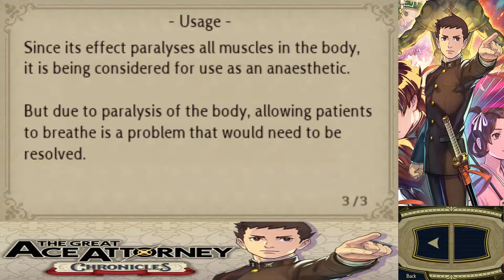THE DISCOVERY OF RACISM - The Great Ace Attorney: Adventures - Episode 8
Conveniently, learning about poisons is as easy as studying them for several years alone without telling anybody... unless you're Dr. Watson, in which case you have a poison discovery party. But in the process, it appears we've discovered something even less palabtable. Those pesky British!